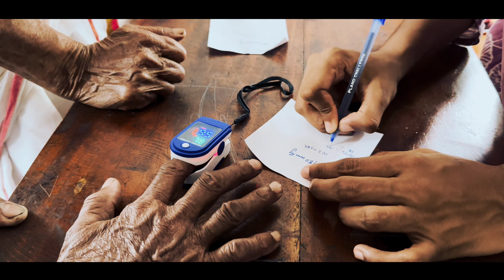Koode | Free Medical Camp at Palode | Independents Trivandrum Medical College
വിട്ടുമാറാത്ത രോഗങ്ങളും വൈകല്യങ്ങളും പേറി ജീവിക്കുന്ന മനുഷ്യർക്കിടയിലേക്ക് ഇറങ്ങിച്ചെന്ന്, INDEPENDENTS TMC ആദ്യമായി മുന്നോട്ട് വയ്ക്കുന്ന  സൗജന്യ മെഡിക്കൽ ക്യാമ്പ് - കൂടെ  2023, ആദ്യ പടിയായി പാലോട്, കാരിമങ്ങോട് LP സ്കൂളിൽ ക്യാമ്പ് 11/09/2023,ഞായറാഴ്ച്ച നടത്തി.
ഇതിന്നോടാനുബന്ധിച്ച് Oncologist Dr. Ganesh കാൻസർ ബോധവൽക്കരണ ക്ലാസും, Dr. Anumol, Dr. Neena (spm) എന്നിവർ, മഴക്കാല രോഗങ്ങളേയും പ്രതിരോധ വിധികളേയും സംബന്ധിച്ച് ക്ലാസുകൾ എടുത്തു.
ക്യാമ്പിൽ പങ്കെടുത്തവർക്ക് സൗജന്യമായി അടിസ്ഥാന ടെസ്റ്റുകൾ നടത്തുകയും മരുന്ന് വിതരണം നടത്തുകയും ചെയ്തു.
ക്യാമ്പിൽ പങ്കാളികളായ, ഇതൊരു വിജയമാക്കാൻ കൂടെ നിന്ന എല്ലാവർക്കും നന്ദി രേഖപെടുത്തുന്നു.